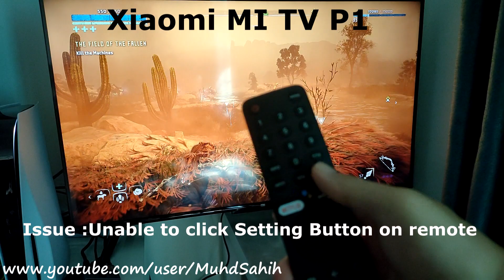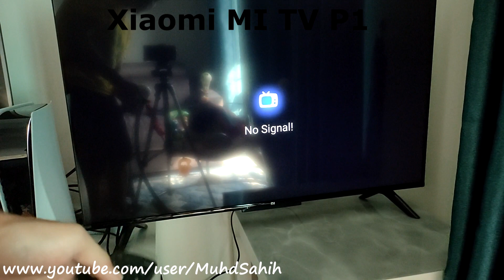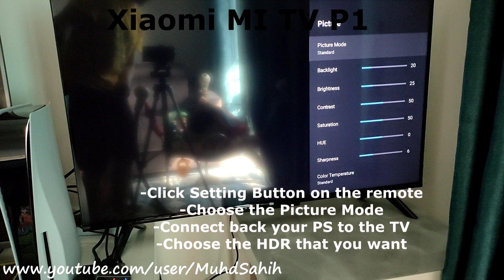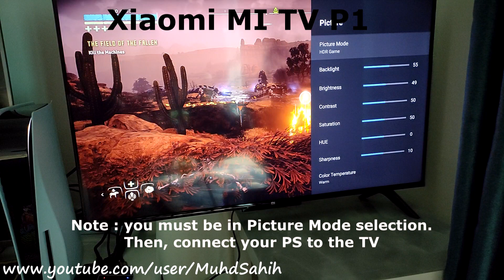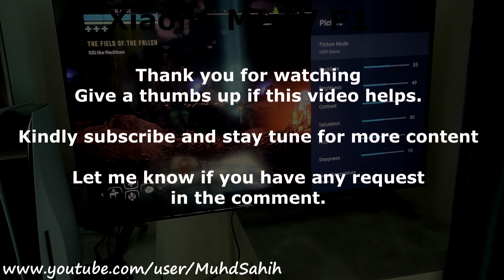How to set HDMI 2.1/HDR function in Xiaomi Mi TV P1 for PS5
How to set HDMI/HDR function in Xiaomi Mi TV P1

Thank you guys for dropping by.
Appreciate your help.

HDMI function
- hdmi 1.4, max 4k 30hz
- hdmi 2.0, max 4k 60hz
- hdmi 2.1, max 4k 60hz, dynamic hdr, eARC

Price : RM1500 (pre order). But now the price went up to RM1799.